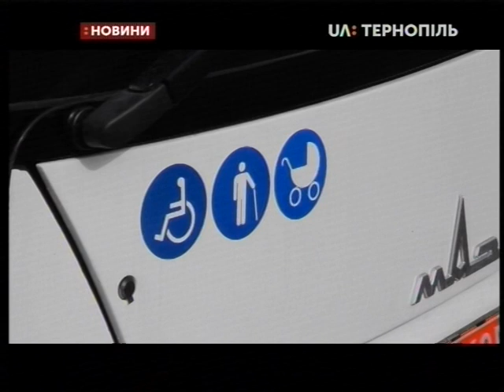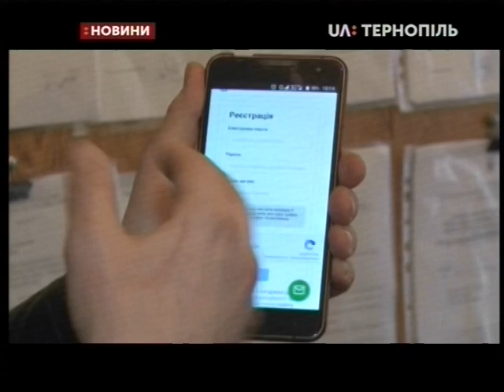02.03.2020. Новини. 20:30